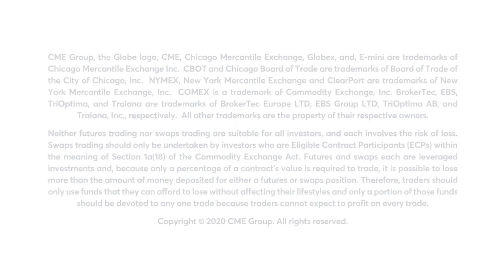November 17 Metals Commentary: Bob Iaccino